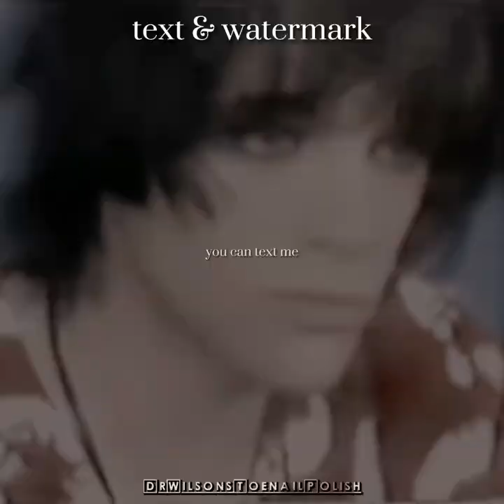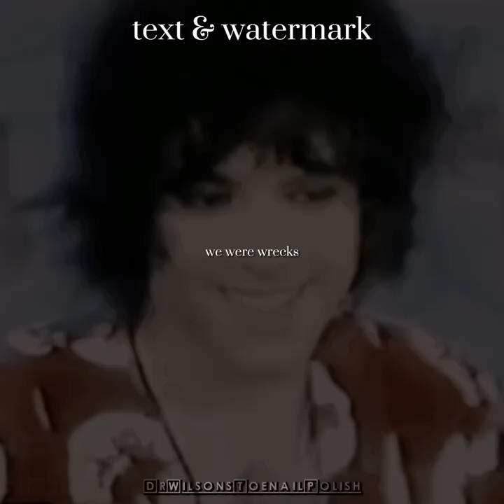Richey Edwards edit step by step